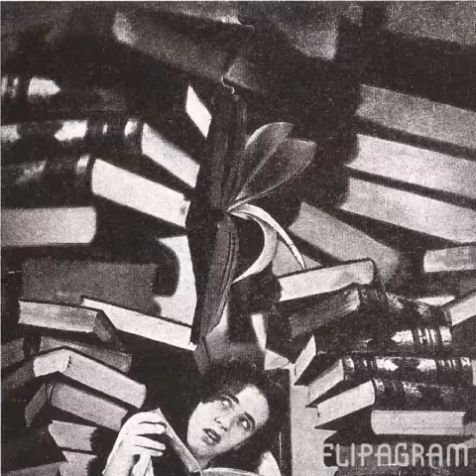Un paseo por los Sueños de Grete Stern.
La exposición Caso de estudio: Grete Stern se puede visitar en el IVAM de Valencia.